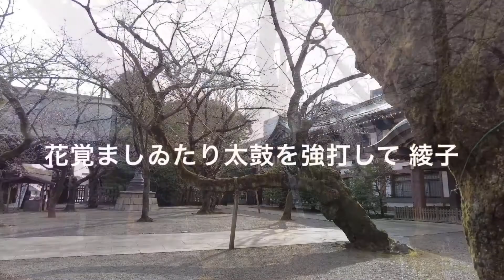半径5キロの歳時記 #84/部屋の夜桜二夜 標本木にテレビクルー 標本木観察12日目/ vlog/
花を待つことも芭蕉を読むことも 夏井いつき
花覚ましゐたり太鼓を強打して 細見綾子

〈参考資料〉
俳誌salon
575筆まか勢
575fudemakase さんのプロフィール|エキサイトブログ (blog)